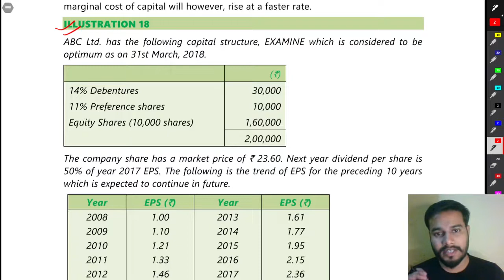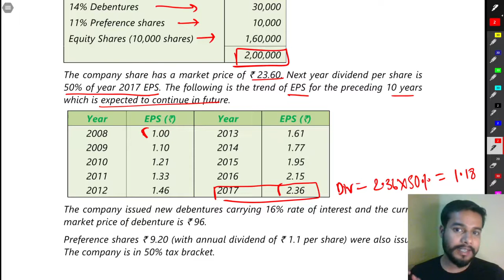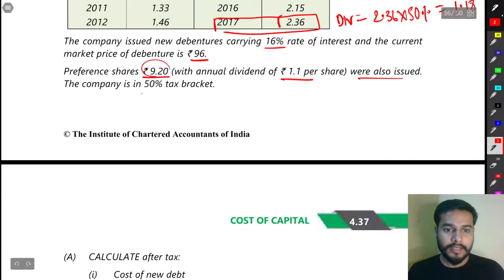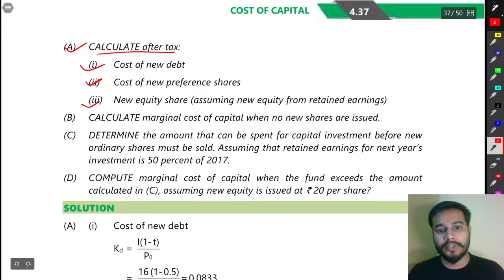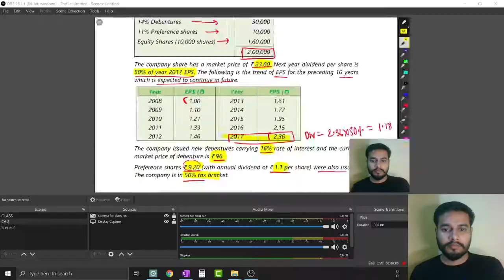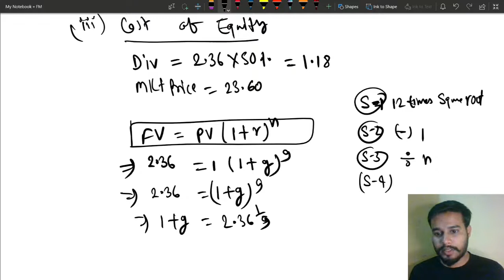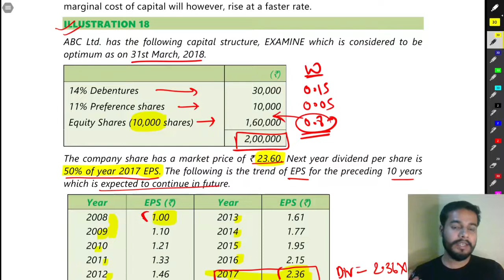Cost of Capital || CA Intermediate || May / Nov 2021 Exams || Illustration 18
28 Illustration 18 || Cost of Capital by Vikram Aditya || CA Intermediate || May / Nov 2021 Exams || CA Intermediate Group 2 Financial Management|| Financial Management from ICAI Study Material || Cost of Capital from ICAI study material || CA Inter FM Cost of Capital || Ca Inter Financial Management || Chapter 4 Cost of Capital ||

Ca Inter group 2 Financial Management
Study Material Solution
Illustration
Practical Question